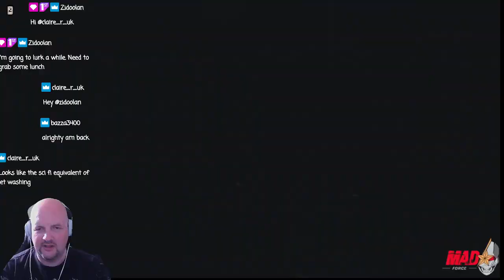Doing a vulture run and a box mission in star citizen.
Just an upload from a twitch stream.